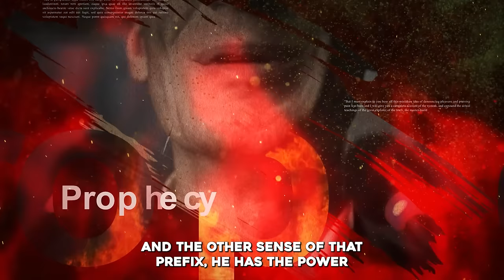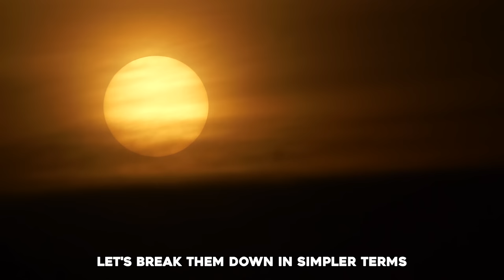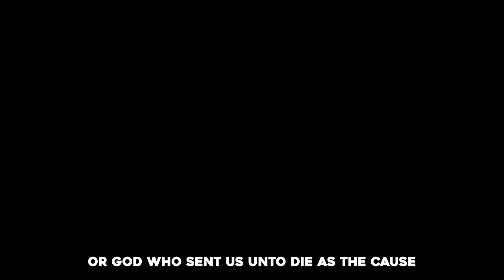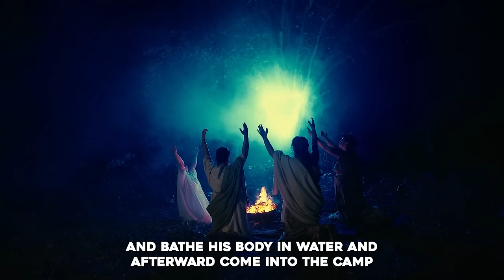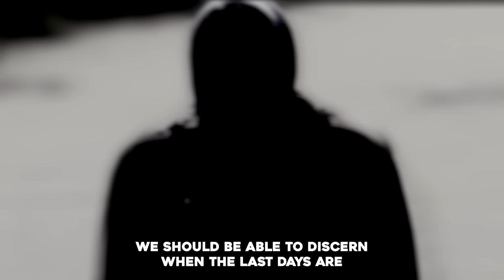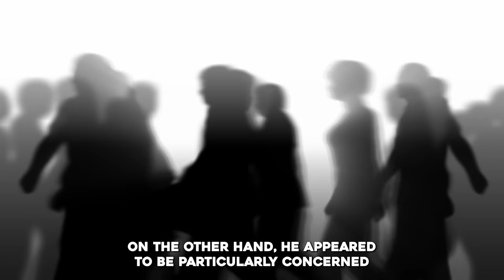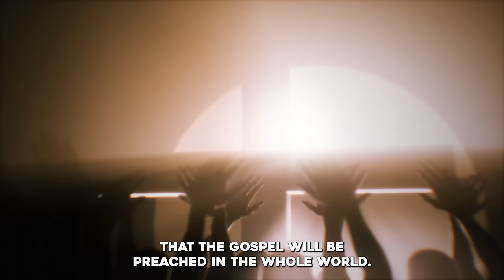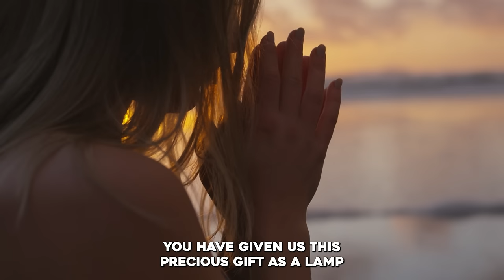2024 An Incredible Year APRIL 8 SOLAR ECLIPSE| Anti Christ - Every Christian Should Know This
►Animation: Tina Davidson
►Writer: David Kolawole
►Sound Design: Coker Esther

🎬Clips Channel🎬

Title: 2024 An Incredible Year APRIL 8 SOLAR ECLIPSE|  Anti Christ - Every Christian Should Know This